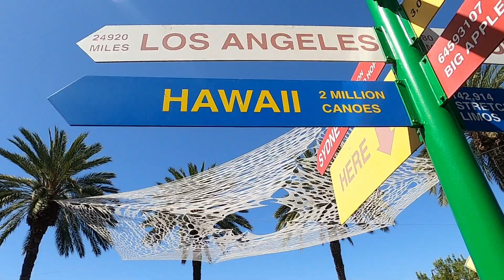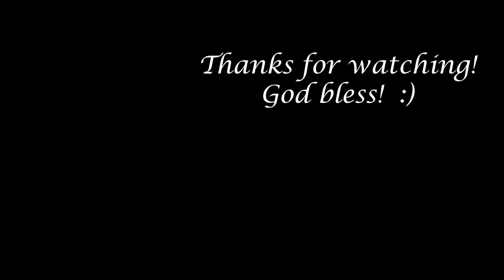San Diego Day 1 - Legoland